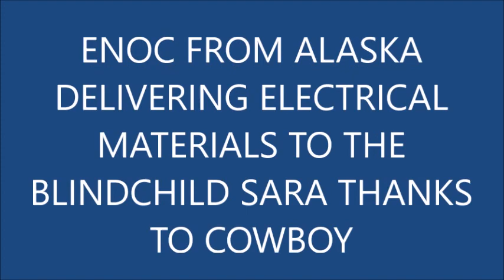ENOC FROM ALASKA DELIVERING ELECTRICAL MATERIALS FOR THE BLIND CHILD SARA THANKS TO COWBOYS